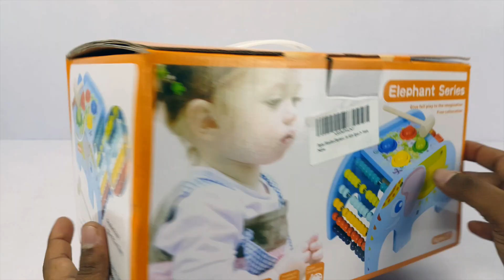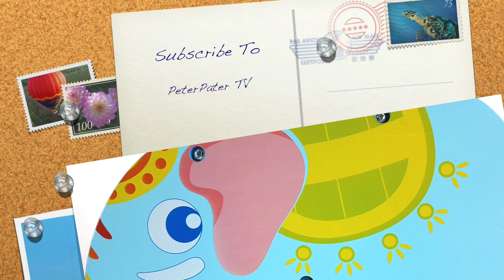Wooden Elephant Abacus Number Counting & Hammering Toy for Kids | Toys Unboxing Videos for Children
Wooden Elephant Abacus Number Counting and Hammering Toy for Kids - Toys Unboxing Videos for Children.

Learning numbers and counting while playing and unboxing an abacus toy!

Puzzle Solving Kids Videos